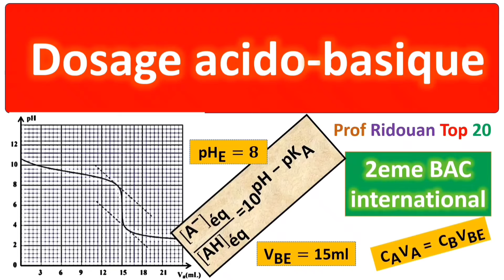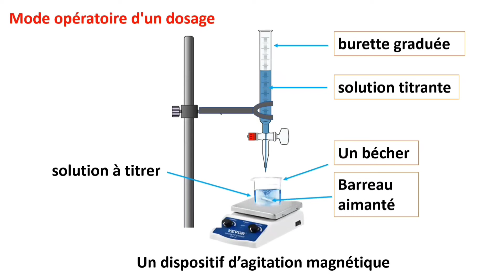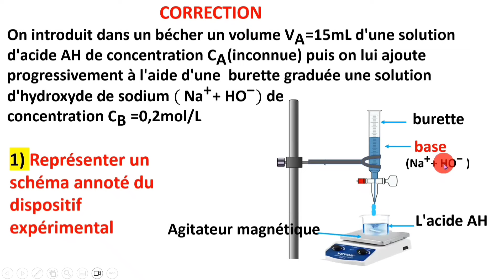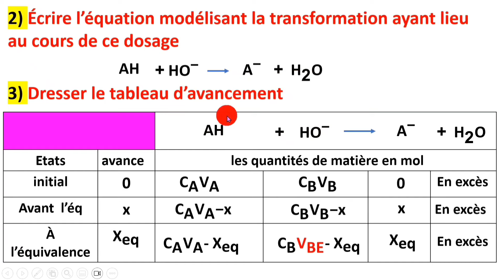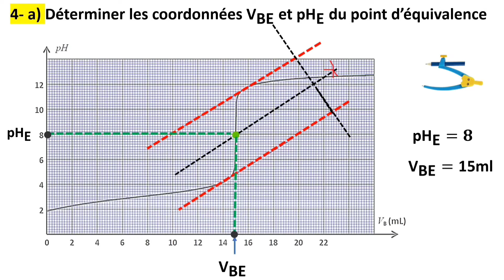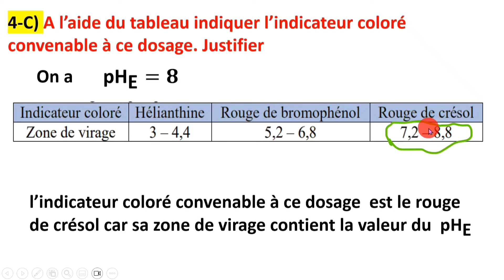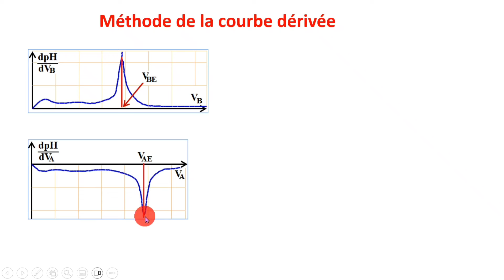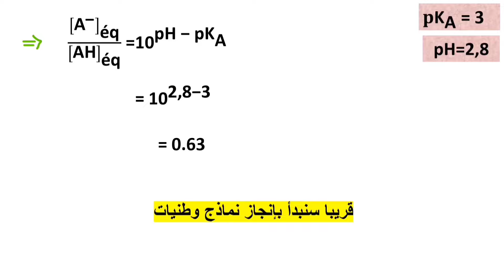Dosage acido_basique cours +exercices